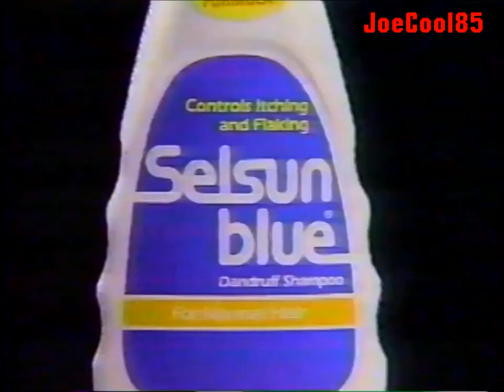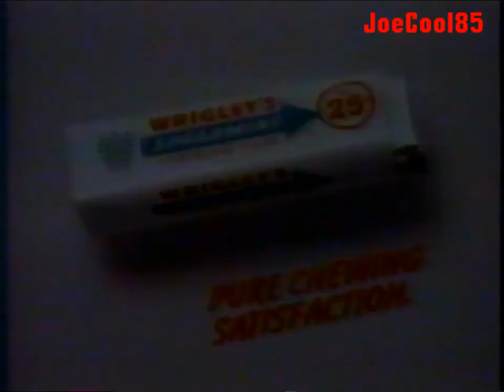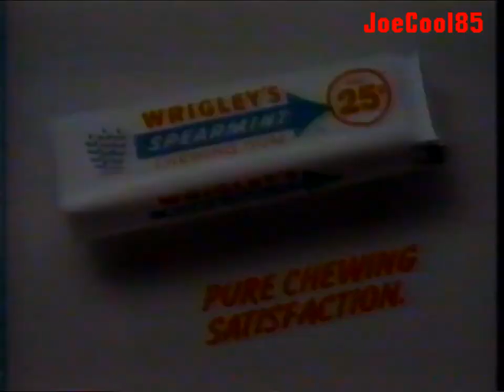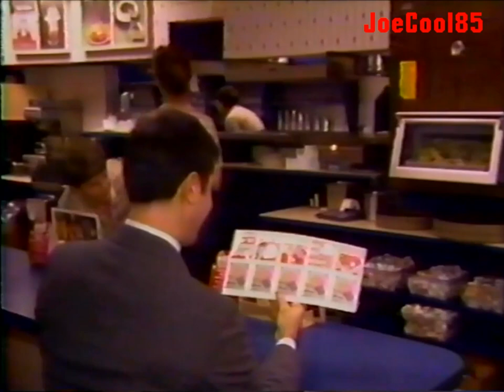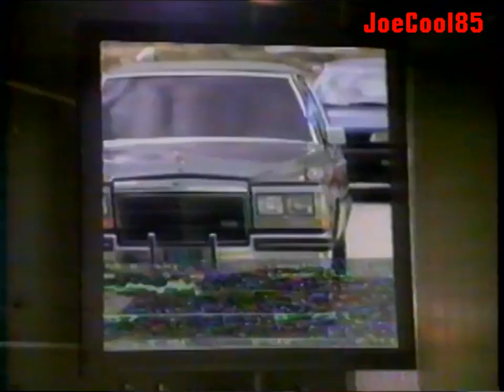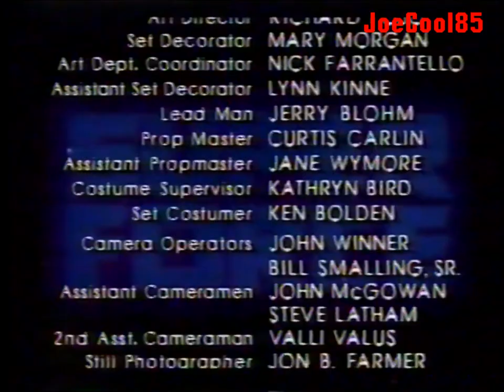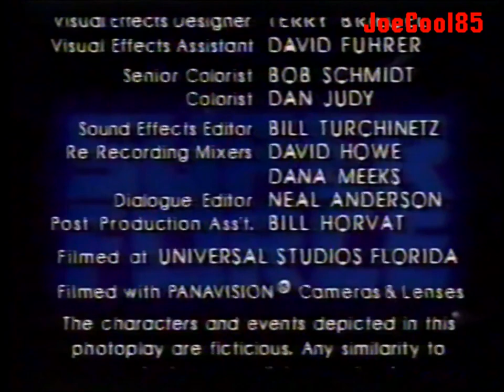WXXA FOX 23: February, 1991 Commercial Break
During the series, "Super Force".